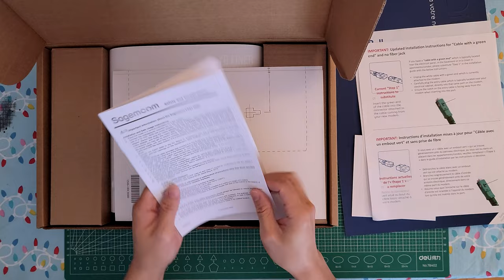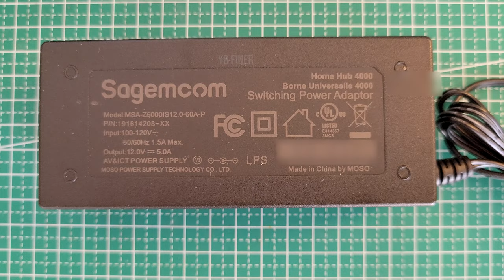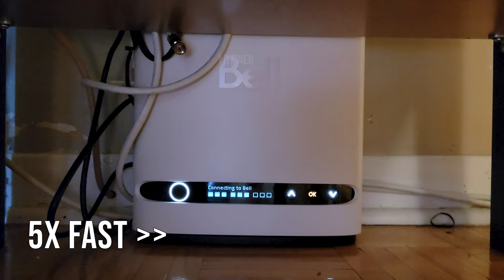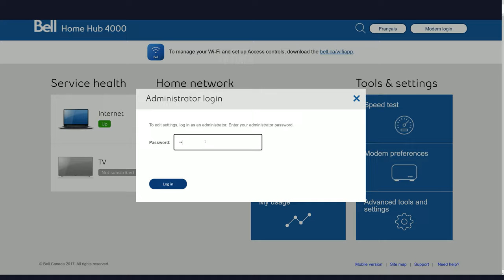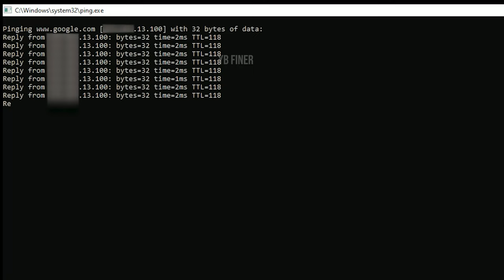Bell Home Hub 4000 Unboxing & Speed Test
New Bell Gigabit Fibe 1.5 Internet packages. Wi-Fi 6 included.

00:00 Unboxing
02:35 Start the Fiber Router
03:01 Network Speed Test

Max download speed: 1.5 GbpsGigabits per second
Max upload speed: 940 MbpsMega bits per second

Included in your package:
Home Wi-Fi
Bell Wi-Fi app
McAfee® Security - Good package
Bell email